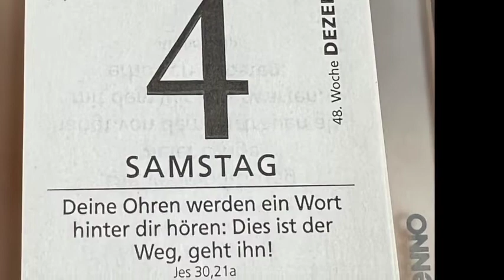Adventsgedanken 4.Dezember 2021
Adventsgedanken 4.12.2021: Deine Ohren werden ein Wort hinter Dir hören: Dies ist der Weg, geht ihn! (Jes 30,21a)